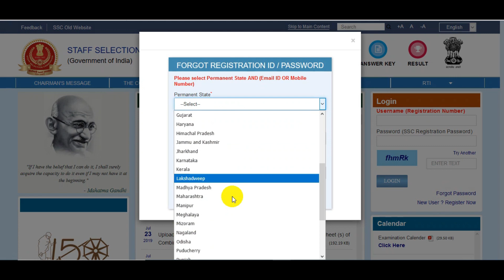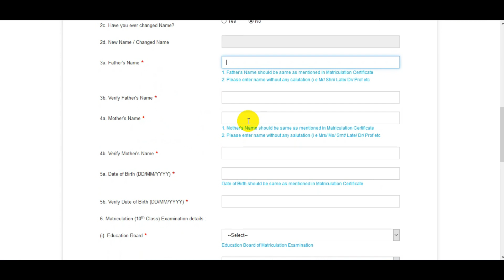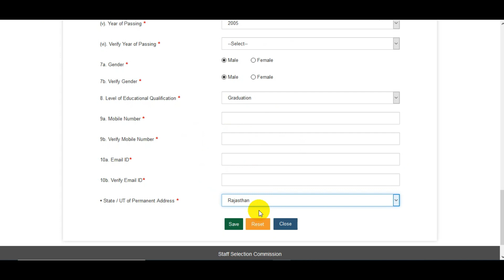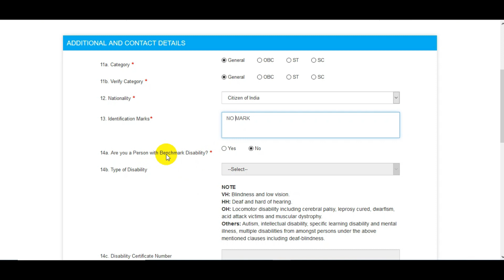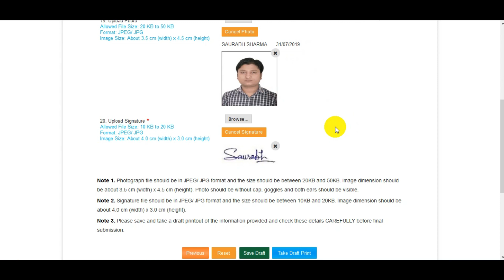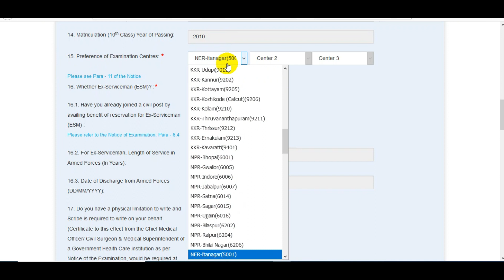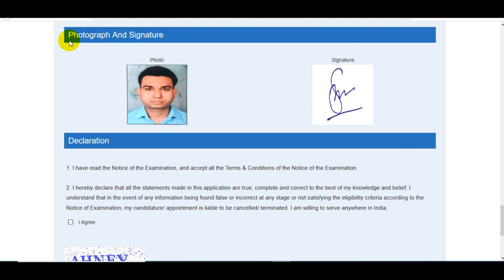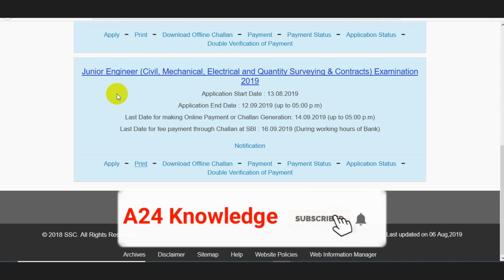SSC JE Online Form 2019 | How to Fill SSC JE Online Form 2019 | SSC Junior Engineer Form Kaise bhare